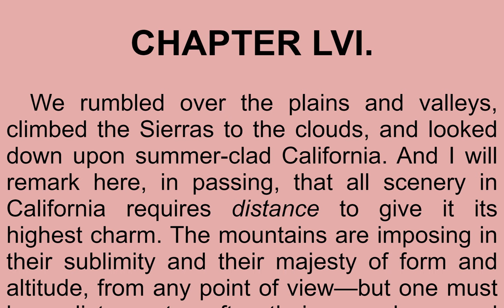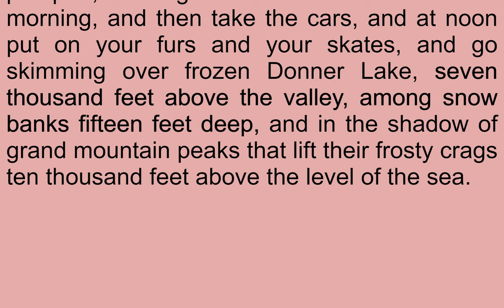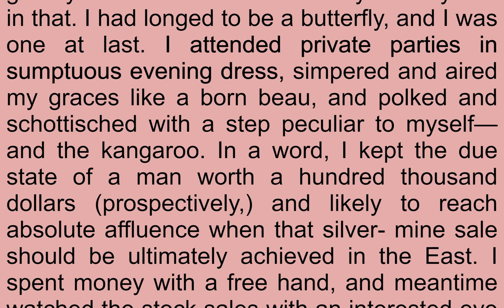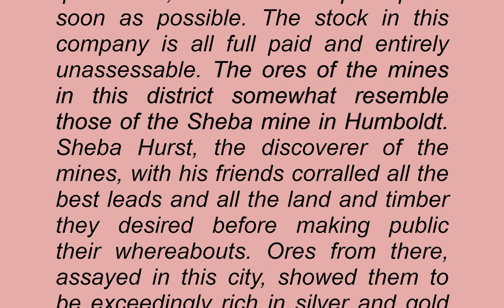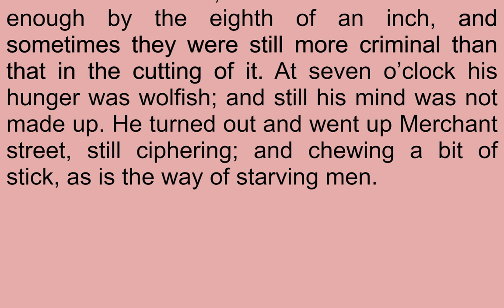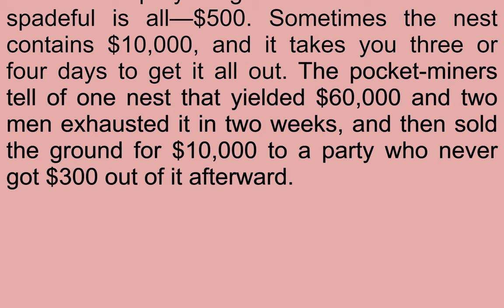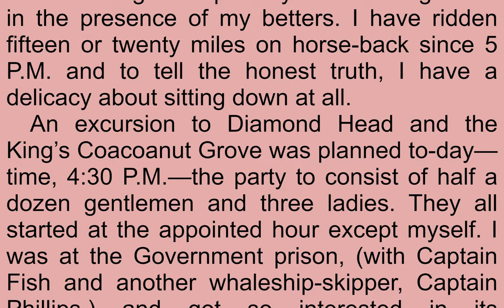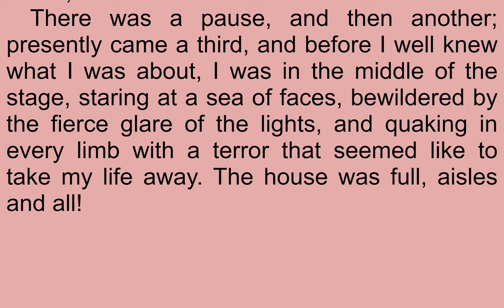Read & Listen Life In California, Excerpted From 'Roughing It' By Mark Twain by Mark Twain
Read & Listen  Life In California, Excerpted From 'Roughing It' By Mark Twain by Mark Twain (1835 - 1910)

This recording is chapters 56 through 61 plus 78 of the 1879 edition of 'Roughing It' by Mark Twain (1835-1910).  The chapters contain in Twain style his observations and experiences in the state of California. - Summary by David Wales